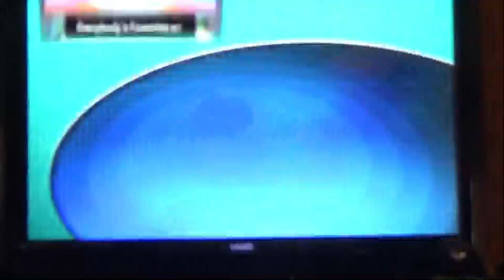DDR Extreme Mix Nonstop mode Standard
Did a fun run on nonstop mode but for those familiar with DDR the final song they only let you miss a few until they fail you. But had fun making this shot